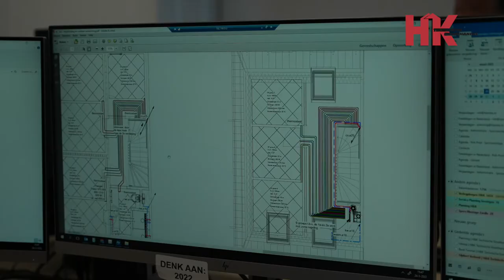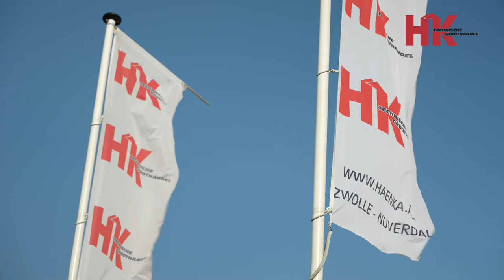Dit is het prachtige pand van H & K Technische Groothandel in Zwolle | En de werknemers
Wat een prachtig pand heeft Technische Groothandel H & K in Zwolle.
Graag maakte ik er deze 4K dronebeelden van.
En 4K beelden van het pand binnen.
EVC filmde ook de werknemers en hun werkplekken.

H&K Technische Groothandel, meer dan alleen een groothandel. Bij H&K kun je ook terecht voor de verzorging van volledige vloerverwarmingsprojecten.

Tripod:
Manfrotto 504 HD
(amongst many💪🏻)

Stabilizer:
Ronin RS2

Vocal Booth

Edit💻🖥️:
MacBook Pro
Final Cut Pro
Motion

To be called at:
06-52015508